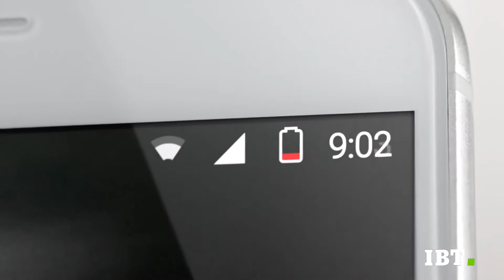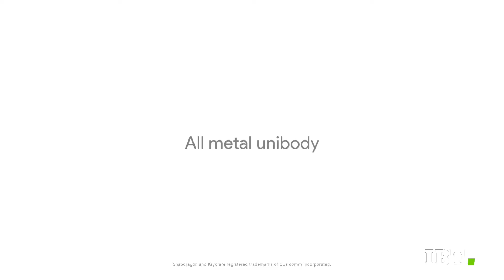Pixel, Phone By Google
Ecco lo spot pubblicitario di "Pixel, Phone By Google", il nuovo smartphone di Google che dice addio ai Nexus e che si presenta con un corpo dal design semplice che nasconde una scheda tecnica di altissimo livello